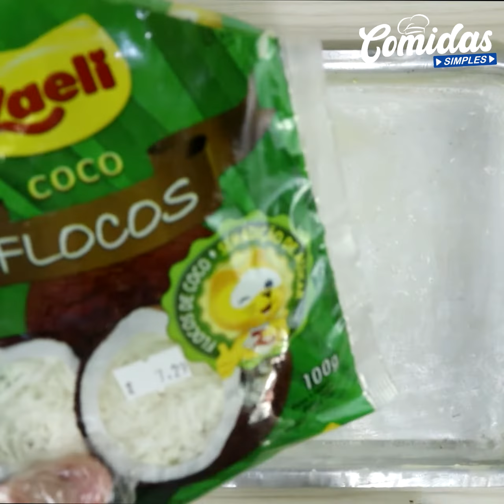TORTA DOCE DE PÃO VELHO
Ingredientes:
-4 pães francês
-3 xícaras de leite integral
-2 xícaras de açúcar
-1 pacote de coco ralado ou flocos(100g)
-200ml de leite de coco
-3 ovos
-1 colher de sopa de margarina

(Medida das xícaras :140ml cada)

Medidas da forma:
33 cm de comprimento
23 cm de largura
06 cm de altura